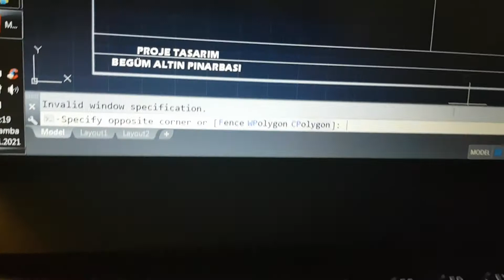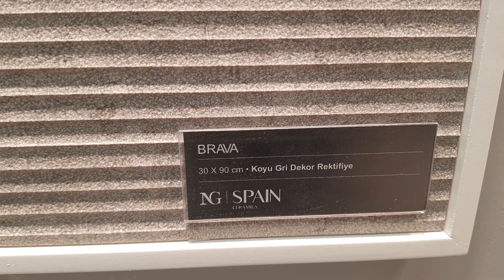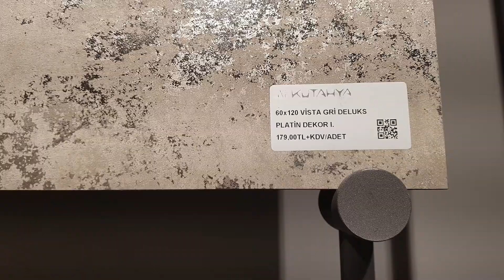ODA YENİLEME | Oturma Odası Turu | İçmimar Begüm Altın Pınarbaşı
içmimaridekorasyon oturmaodasıtasarımı odatasarımı 🔸Bu videoda sizlere Tasarlamış olduğum bir oturma odasından bahsediyor olacağım.Hem ufak tiyolar veriyorum sizlere hemde öncesi ve sonrası nasıl bir tasarım uygulamışız bir görelim..

🔸4 duvar arasında oturmaktan sıkıldıysanız ve daha ferah açık sistem ev ortamı seviyorsanız tam size göre bir oda turu gerçekleştirmiş oluyoruz.Kapıları yıkarak sıradanlıktan uzakta bir tasarım olduğuna inandığım projem karşınızda..Kullanmış olduğum malzemeleri de dikkatle izleyin son moda ürünler.Umaraım hoşunuza gider.İyi seyirler..

❤ ❤ İzlemek istediğiniz video fikirlerini aşağıya yazabilirsiniz :)) ❤ ❤

Diğer videolarıma göz attınız mı ?